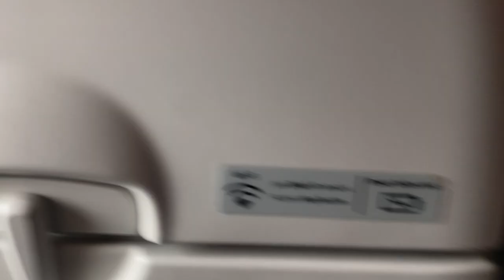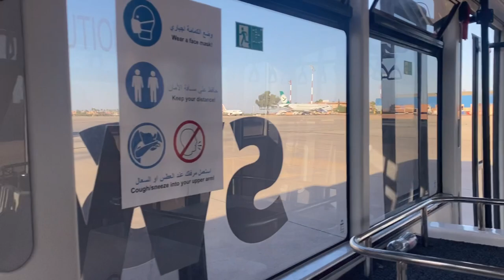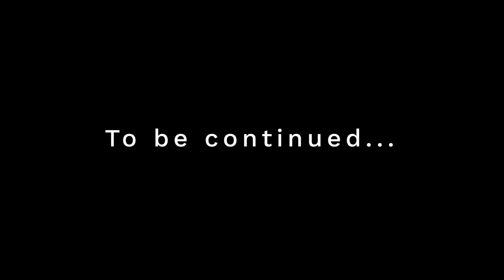Exploring Marrakech | CoppaTrek! Sahara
Hello! I've just got back from adventuring in the mighty Sahara Desert!! I hiked more than 100km over 5 days, and got to do it with 120 incredible trekkers and some brilliant celebrity team captains. All this under the wing of the wonderful Giovanna Fletcher, who is a patron of the brilliant breast cancer charity CoppaFeel!. WHAT A TRIP and what a fundraising target-smasher it was.

What was it like? Well, it had sand dunes, camels, dust and heat - all that you'd expect. But this 100km+ trek had some very important additions, and those were the incredible people who came. Some still in active treatment for breast cancer, some in remission, and others raising awareness and funds in memory of those they had lost to cancer. It was a hugely special trip and I was lucky enough to be a 'floater' alongside my pal Candice Brown and some of the CoppaFeel! folks; swapping teams each day, listening to people's inspiring stories, and helping these hardy hikers in any way that I could.

I was in AWE of these trekkers, some who had never done anything like this distance before in the UK, let alone across bone-dry ocean beds and peaks of soft sandy dunes that looked like golden ice-cream cones. The team was an incredible mix of people who each brought something special, and in total raised over £620,000 for CoppaFeel!. All around it was one amazing achievement after another, ending in some seriously emotional scenes of exhaustion, tears and joy.

Here's Part One of the trip. Part Two coming next week! Enjoy, and let me know what you think. You can find CoppaFeel's details above to donate or to learn more about their work. I'll be using all my hiking adventures next year to fundraise for them!

Don't forget to check your boobs/pecs!
Love, Gail xx